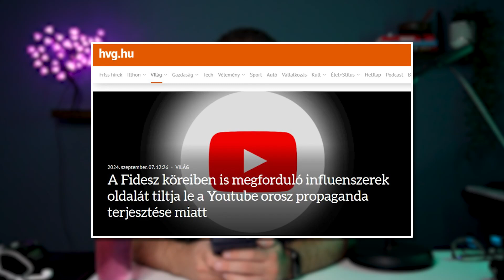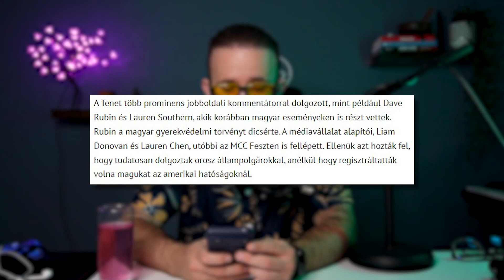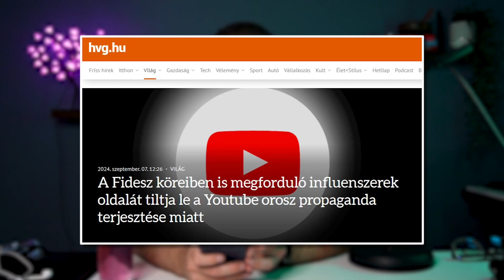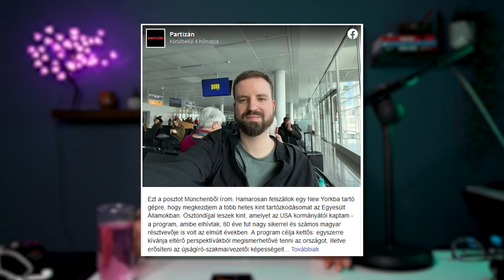ÜGYNÖKTÖRVÉNY a gyakorlatban | Bár nálunk is ilyen DEMOKRÁCIA lenne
A diktatúrák egyik ismérve, hogy a hatalom ellenőrzi a sajtó munkatársait. Ugyanakkor sajtó munkatársainak vegzálása, bíróság elé citálása és ellehetetlenítése a demokrácia ismérve is egyben, attól függően, hogy hol történik az eset. Ha a fényességes nyugaton börtönöznek be újságírókat, youtubereket a különböző gumiszabályokra hivatkozva, az a demokrácia legfőbb ismérve. Mi más is lenne? Hiszen éltek a sajtó- és véleményszabadság jogával, tehát vétettek a demokrácia ellen! A magyarországi sajtó ennek hallatán örömódákat ír a dicsőséges nyugatról és annak minden megfoghatatlan és értelmezhetetlen törvényéről... ha azonban nálunk csak hasonló történik, magzatpózban földre vetik magukat, és addig sikítoznak, míg a Szabadság téren meg nem hallja valaki.